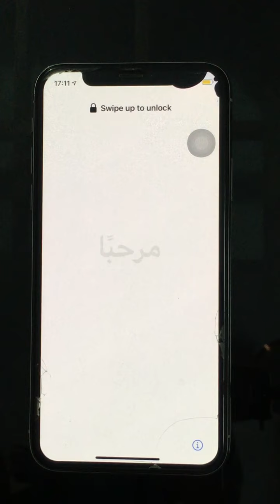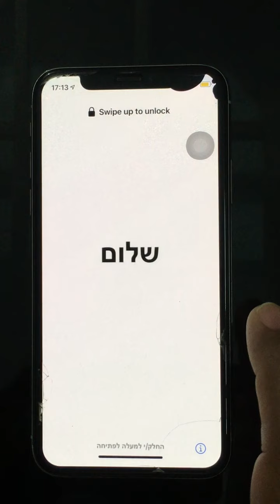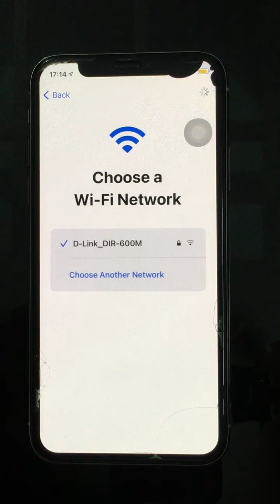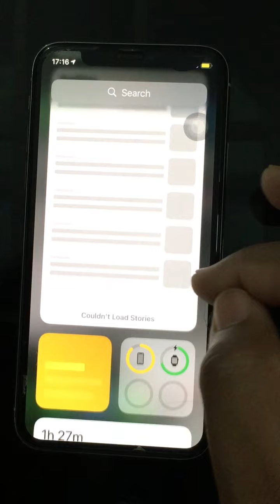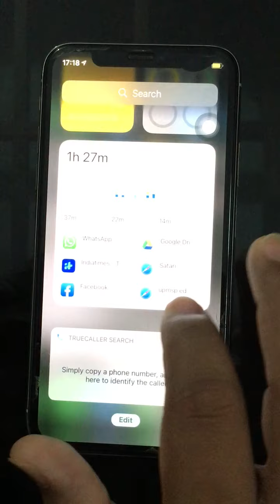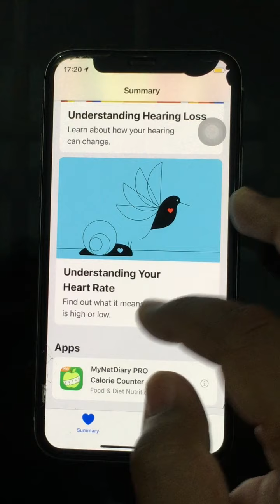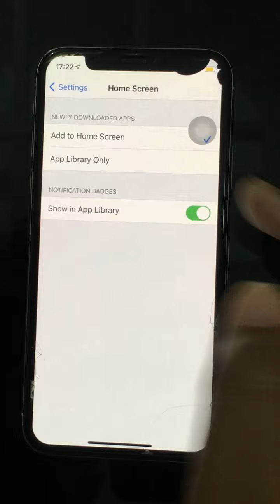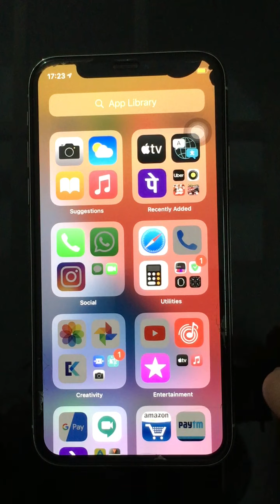iOS 14 Basics